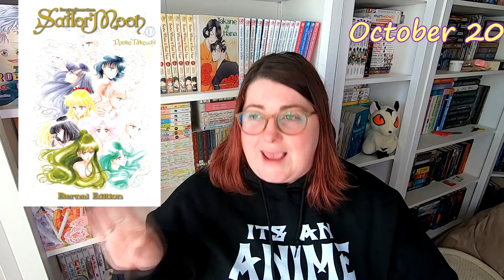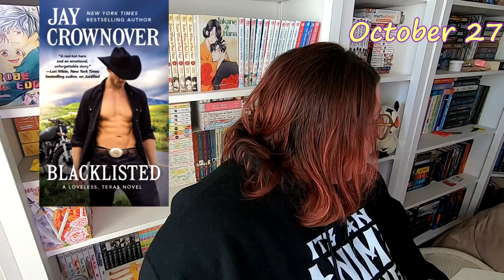RELEASES ON MY RADAR | OCTOBER 2020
Here is everything I am excited is coming out in October!  It's a long list, I know, but I hope you find something you are excited about.

COMPLETE LIST OF TITLES COMING SOON!!

Or, you can send me something from my wishlist